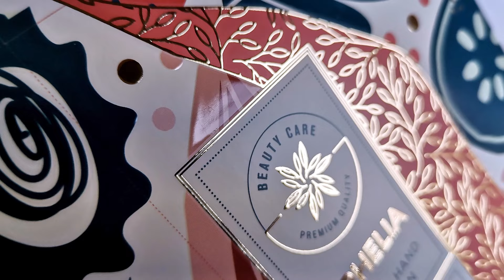Exkluzív megjelenés iFoil fémfóliával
Az MGI 3D UV lakkozó segítségével olyan pémium megjelenésű munkák készíthetők, melyek azonnal felkeltik az ügyfelei figyelmét.

Az iFOIL egységgel kibővítve pedig különböző színű fémfóliák vihetők fel a nyomtatatott felületre, így a kettő megoldást ötvözve igazán exkluzív hatás érhető el a legkülönfélébb termékein.